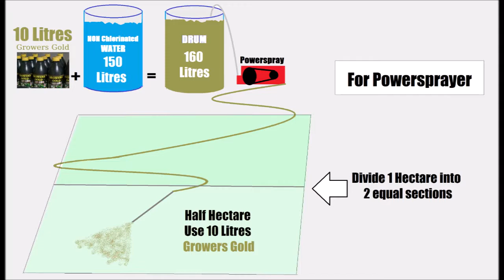GROWERS GOLD Application with Power Sprayer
A short video to show how GROWERS GOLD is applied with a Power Sprayer.

Use 10 litres of GROWERS GOLD for every half a hectare.
Almost fill a big drum with good quality non-chlorinated water.
Mix and apply evenly to the soil over half a hectare.
You may leave the gaps between your trees/plants unsprayed to be economical.
Always use clean equipment free of chemical residues.
Apply in the cool part of the day.
Use up all the solution you have mixed.

For best results, apply organic matter to your soil after applying GROWERS GOLD...this is very beneficial!

For plants with good health, apply every couple of months.
For plants or soil showing poorer health, apply as often as every few weeks until improvements are showing.